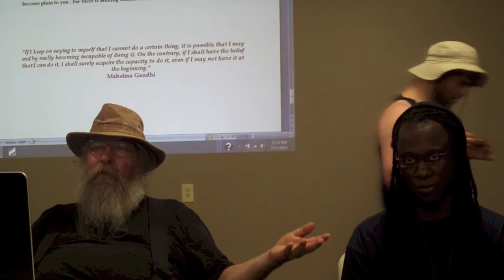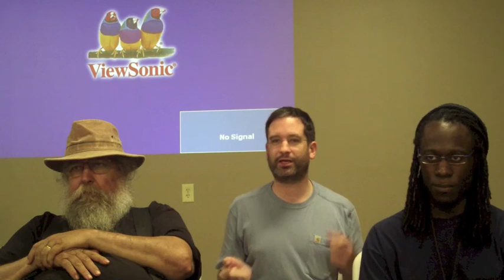Reunion Thursday 1 Allan, Ra & Amos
Yeshua/Jesus did not come to promote belief in the Messiah/Christ - neither did he come to promote the worship of Messiah/Christ - he came to teach the people TheWay to become Messiah/Christ - to teach Essene/Ebionite/Nazirene disciples of TheWay the means to acquire the Sacred Spiritual Knowledge necessary to enter the Kingdom within (Lk 17:20-21) -- and fulfill the vision of a Kingdom of Priests and a Holy Nation of Anointed (Messiah/Christ) Disciples who are set aside for the service of the Most High God that Yeshua taught was the Father of all of mankind. This is not a forum to dispute opinion and manmade doctrine. It is a forum to discuss walking in the Light of TheWay, and to learn and discuss the essential lifestyle and mindset necessary to enter the Kingdom within, receive the Sacred Manna, and Learn directly from the One Teacher of Truth and Light. Your soul-self has existed since the dawn of time - and is the true being that you are. The Mysteries of God that Yeshua could only teach to his disciples in private, is the reality of the threefold self in conjunction with the necessary mindset and lifestyle to bring about the next stage of soul-birth necessary to enter the Inner Kingdom. The objective of life is to prove the Truth within one's self, and not to believe and have blind faith in the doctrines of men that are incapable of comprehending the higher reality of our soul and spiritual natures, and the Mysteries of God that can only be comprehended by those who turn the Key of Knowledge within self, and transform the lower nature to make one's self the Living Temple of the Most High.